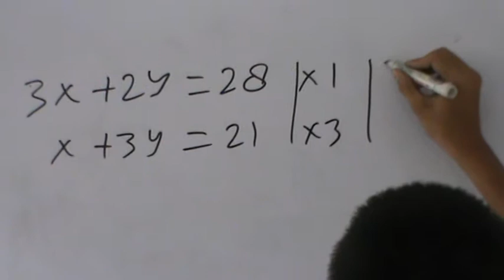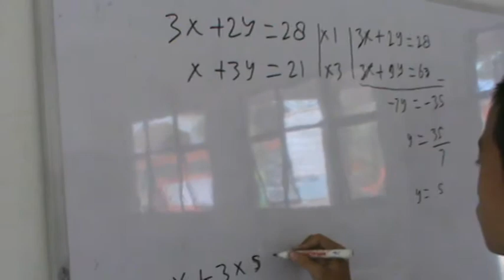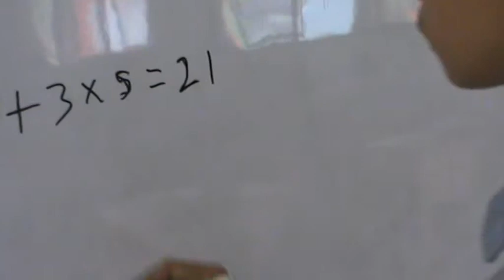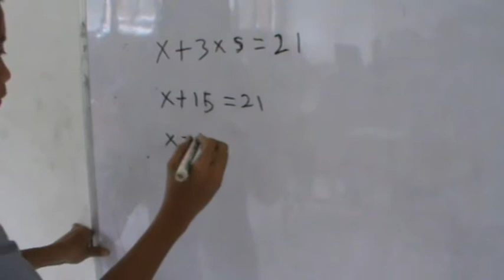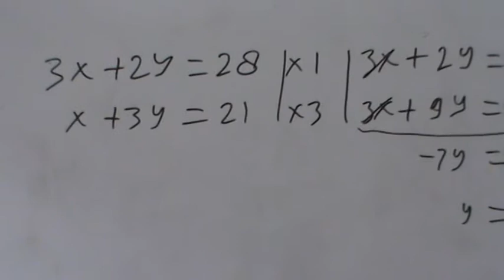Mencari variabel x dan y dengan eleminasi dua persamaan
Mencari variabel x dan y dua persamaan dapat menggunakan metoda eliminasi atau matrik, pada kesempatan ini dicari dengan menggunakan eleminasi, dan dilain kesempatan akan dicari dengan menggunakan matrik, pada video berikutnya.